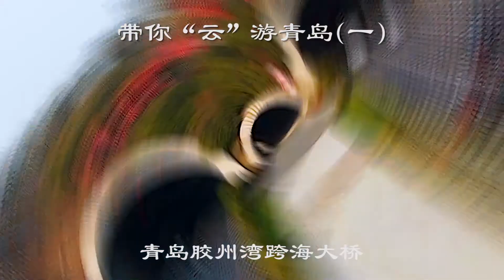【青岛航拍】16秒带你游览令青岛人最骄傲的工程！16 seconds to show you the proudest project in Qingdao!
青岛的这几项工程令世界瞩目！
有几项是你们不知道的？
快来和我们一起云游青岛，看看青岛最骄傲的工程吧！
欢迎来评论区给我留言，与我互动。
These projects in Qingdao attract the world's attention!
How many items do you not know?
Come and travel with us to Qingdao to see the proudest project in Qingdao!
Welcome to comment area to leave a message and interact with me.